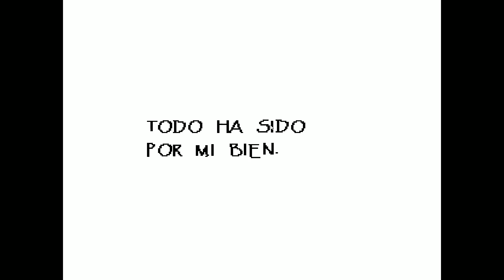¡UNDERTALE EN ESPAÑOL! | RUTA NEUTRAL - EP 5 | GAMEPLAY + DESCARGAR TRADUCCIÓN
Nuevo gameplay en español del videojuego Undertale, vamos a pasarnos el juego por primera vez haciendo la ruta neutral. Posiblemente lo vuelva a pasar más veces haciendo la ruta pacifista y después la ruta genocida, pero depende de vosotros, si queréis llegar a verlo, petad el vídeo a likes ^^